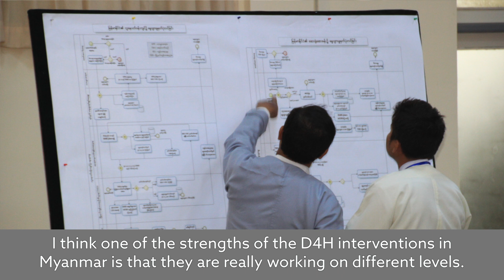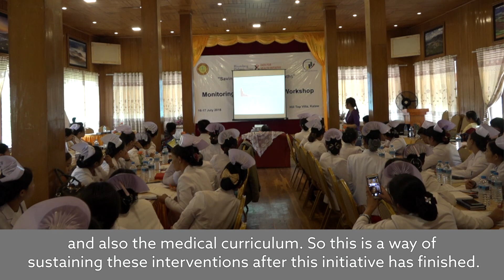Bringing verbal autopsy methods to Myanmar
How has verbal autopsy improved Myanmar's understanding of cause of death for community deaths?

Interview with Sonja Firth, Technical Manager of verbal autopsy in Myanmar for the Bloomberg Philanthropies Data for Health Initiative at the University of Melbourne.

Topics include:
- Challenges of implementing verbal autopsy (0:15)
- Myanmar's successes with interoperability (2:14)
- Medical certification of cause of death (3:22)
- Government commitment to improve their health information (3:43)
- Passion for the work (4:29)

Filmed in July 2018 in Nay Pyi Taw, Myanmar.